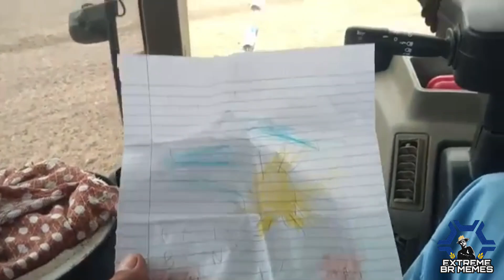Por trás de um bom pai sempre haverá um bom filho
Você pode entrar em contato ou pedir para entrar no grupo do WhatsApp pelo

Pelo nosso WhatsApp você também pode compartilhar com a gente seus vídeos!

Obrigado por ter assistido o vídeo...